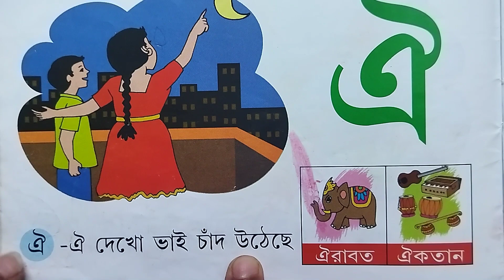বাচ্চাদের অ আ ই ঈ শেখানোর পদ্ধতিlবাংলা স্বরবর্ণ অআইঈউঊঋএঐওঔ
bangla bornomala
বাংলা বর্ণমালা
bangla alphabet
বাংলা স্বরবর্ণ
অআইঈ
অ আ
lekha pora
bangla sorborno
sorborno
স্বরবর্ণ
ক খ গ ঘ
sorborno banjonborno
অআইঈউঊঋএঐওঔ
pora lekha
bornomala
bangla chora
bangla banjonborno
অ য়ে অজগর
অজগর
অ'য়ে অজগর
7colors bangla
bengali alphabet
বাংলা ব্যঞ্জনবর্ণ
banjonborno phonics
saroborno phonics
ছন্দে ছন্দে ব্যঞ্জনবর্ণ শিখি
bangla saroborno
বর্ণমালা
অজগরটি আসছে তেড়ে ছড়া
banjonborno
bengali rhymes
saravana banjonborno
bangla alphabet learning
kkhggha
স্বরবর্ণ শিক্ষা
sorbonne pora
বর্ণমালা শিক্ষা
bengali alphabets
ছড়া
bangla alphabet song for children
কখগঘ
কখগ
বাংলা বর্ণ
স্বরবর্ণ দিয়ে শব্দ গঠন
আ
অ
colors
chora
shoroborno
sorborno song
baccader pora
অআইঈউঊঋ
preschool learning bengali rhymes
7colors
স্বরবর্ণ ব্যঞ্জনবর্ণ
bangla rhymes
ই
aye ojogor asche tere
bangla sorobrono
sorobrono
ajagar
nursery rhymes
classic cartoon
শিশুদের ভিডিও
বাচ্চাদের এডুকেশনাল ভিডিও
অআইঈউঊঋএ
বাংলা স্বরবর্ণ অআইঈ
অআইঈউ
অআইঈউঊ
অয় অজগর
kkhg
কখগঘঙ বাংলা
অজগরটি আসছে তেড়ে
oi ojogor
how to write bengali letters
বর্ণমালা লেখা
বাচ্চাদের পড়াশোনা
ছোট বাচ্চাদের অ আ শেখানো
ঔ
অ আ লেখা শেখা
pancham serial
class 3
ঠাকুরমার ঝুলি গল্প
পড়াশোনা
aye ajogar
অ আ ই ঈ এসো বাংলা শিখবো
ka kha
bangla banjonborno song
sarabarna song
কখগঘ ঙ
বাংলা স্বরবর্ন
বাংলা বর্নমালা
bengali preschool
bengali sorborno
অআইঈ লেখা
bangle alphabet writing
animation video
ক খ গ ঘ ঙ বাংলা song
ব্যঞ্জনবর্ণ
বাংলা স্বরবর্ণ অ আ ই ঈ উ ঊ ঋ এ ঐ ও
ব্যঞ্জনবর্ণ ক খ গ ঘ
অ আ ই ঈ উ ঊ ঋ ঌ এ ঐ ও ঔ ক খ গ ঘ ঙ
ক খ গ ঘ বা